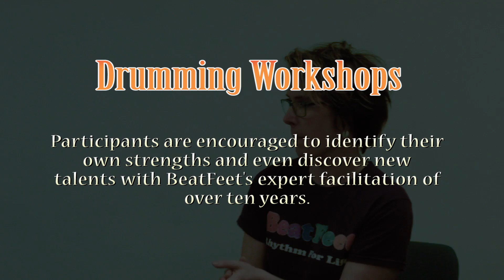Beatfeet Team Building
Interactive Drumming & Rhythm Workshops for schools, universities, businesses & communities in Nottingham, Derby, Leicester, Birmingham & London.

Bespoke workshops are also available for parties, events & festivals throughout the UK.